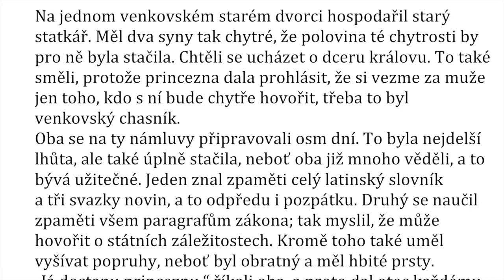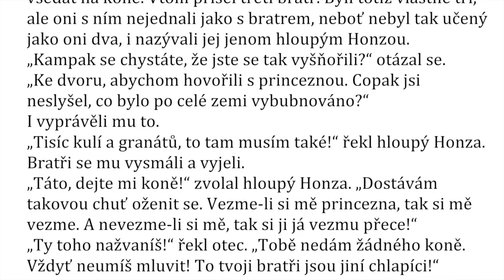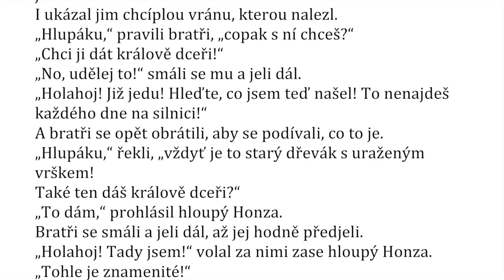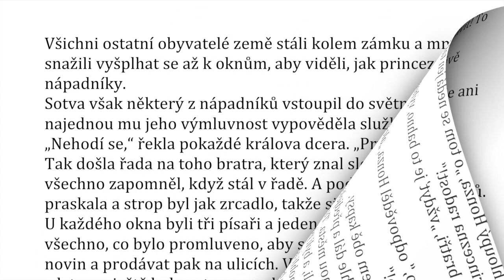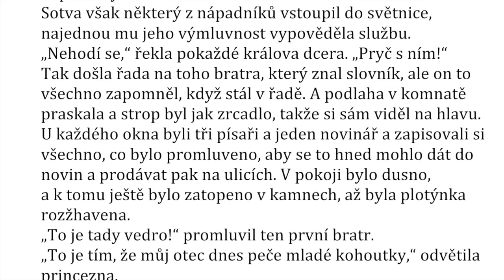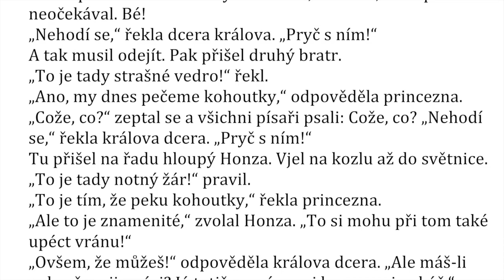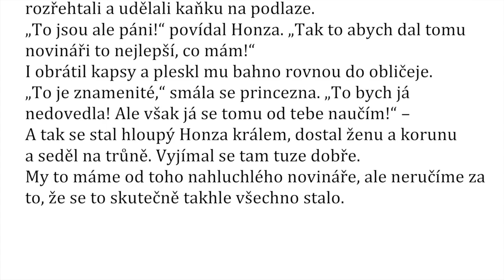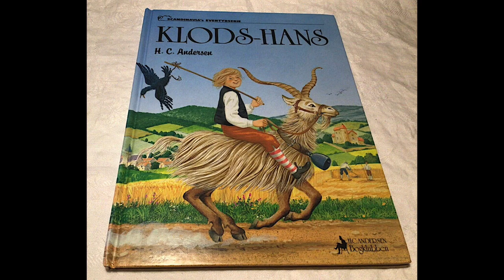HLOUPÝ HONZA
Pohádku Hanse Christiana Andersena, Mie, Amélii, Samovi a Jáchymovi, čte děda Emil. Oleško, listopad 2021.